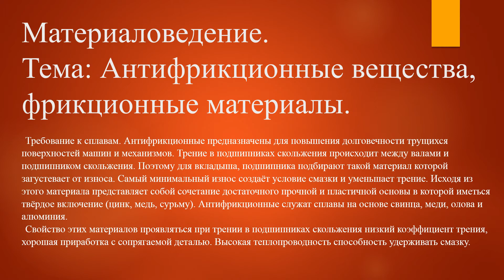[Материаловедение] Антифрикционные вещества фрикционные материалы #7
Материаловедение.
Тема: Антифрикционные вещества, фрикционные материалы.
7 выпуск.

Требование к сплавам. Антифрикционные предназначены для повышения долговечности трущихся поверхностей машин и механизмов. Трение в подшипниках скольжения происходит между валами и подшипником скольжения. Поэтому для вкладыша, подшипника подбирают такой материал которой загустеет от износа. Самый минимальный износ создаёт условие смазки и уменьшает трение. Исходя из этого материала представляет собой сочетание достаточного прочной и пластичной основы в которой иметься твёрдое включение (цинк, медь, сурьму). Антифрикционные служат сплавы на основе свинца, меди, олова и алюминия.
Свойство этих материалов проявляться при трении в подшипниках скольжения низкий коэффициент трения, хорошая приработка с сопрягаемой деталью. Высокая теплопроводность способность удерживать смазку.